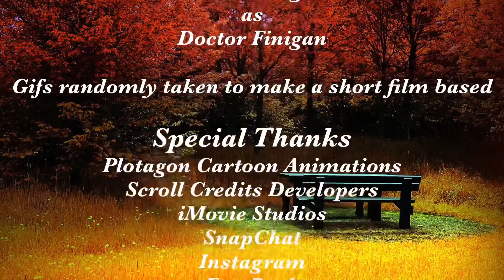Doctor Finigan’s One Percent Blah of Attraction